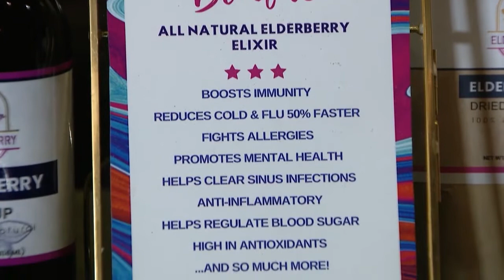Original Elderberry Co. On FOX10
Allergies got you? Need a pure product during cold and flu season? Check us out. Arizona made